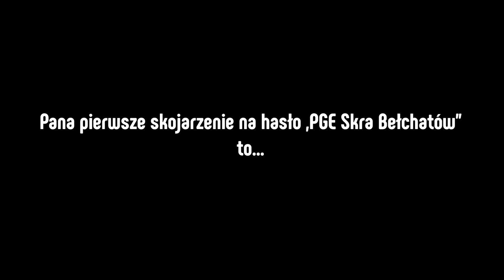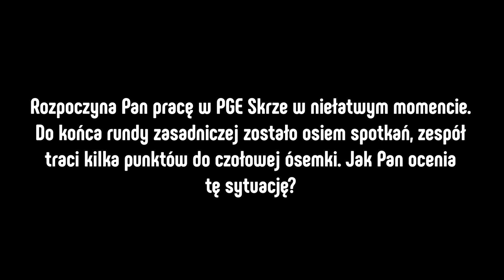Andrea Gardini nowym trenerem PGE Skry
Włoch Andrea Gardini do końca sezonu 2022/2023 będzie pierwszym trenerem drużyny PGE Skry Bełchatów. - Uważam, że z tym zespołem naprawdę wszystko jest jeszcze możliwe - powiedział nowy szkoleniowiec żółto-czarnych.